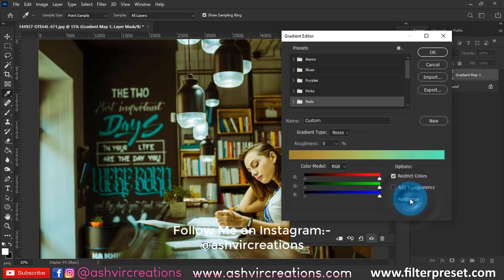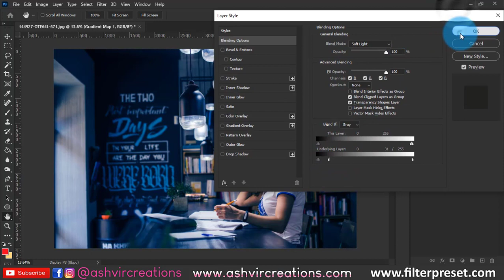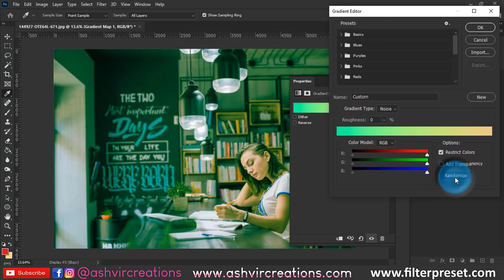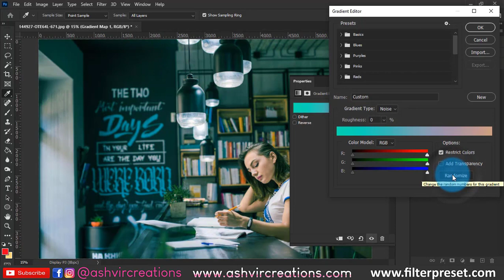2-Minutes Photoshop | Unlimited Color Presets in Photoshop for Free | Best Color Grading tool in PS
Go & checkout my Second Website for Premium Presets for Free

Log on to our Website for More Free Mobile Lightroom Presets, LUTs, Lightroom Presets, Camera Raw Presets, PNGs, Backgrounds & Many More.

My Canon Mirrorless Camera
My Canon Lens
My Canon Adapter
My Canon DSLR Camera
My 32GB Memory Card
My 64Gb Memory Card
My Nikon Camera
My Stabilizer for DSLRs